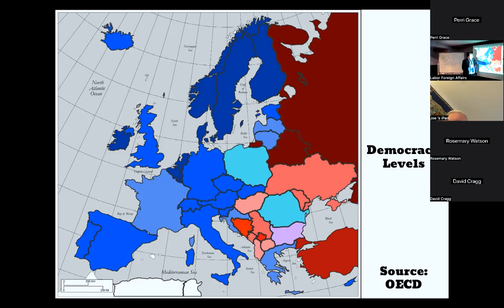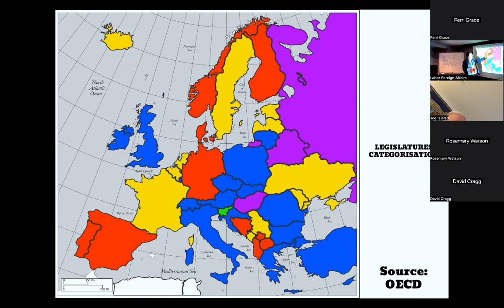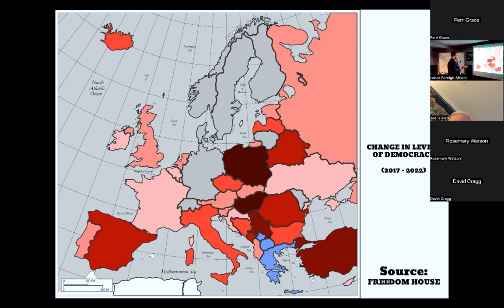Democracy within Europe 2022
How serious are the risks facing European democracy? Michal Hilliard, founder of the podcast 'The Red Line' discussed this in the context of the victory of the Right in the 2022 Italian elections. He was the final of three speakers on this topic who addressed an event co-hosted by the WA Branch of Australian Fabians and the WA Labor Foreign Affairs Branch on 16th November 2022.